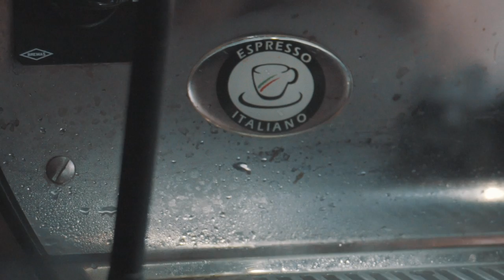The beauty of Latte Art / A Sony A7sii mini documentary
Meet Céline Huber, a young and talented Barista, berforming Latte Art. FIlmed in St. Moritz at the FIS Alpine Ski World Championship by Jeronimo Candrian.

filmed with the sony a7sii in slog 2, handheld mode
graded with color finale pro